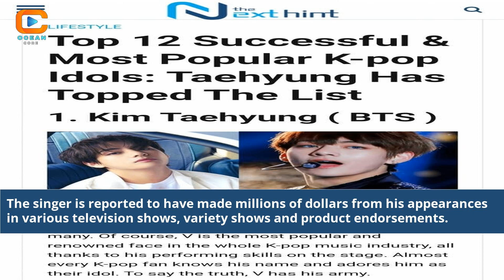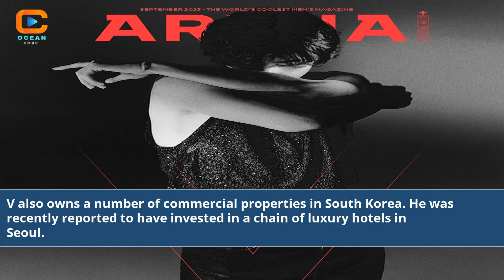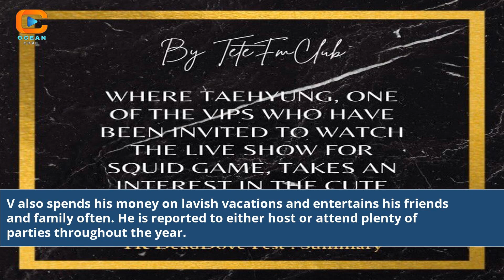How Rich Is Kim Taehyung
How wealthy is BTS V?
V's income sources
BTS member's fortune
Analyzing Kim Taehyung's earnings
BTS V's financial journey
Kim Taehyung's brand endorsements
Unveiling V's financial success
V's luxurious lifestyle
BTS V's career achievements
V's lavish expenditures
BTS idol's net wealth
Kim Taehyung's monetary achievements